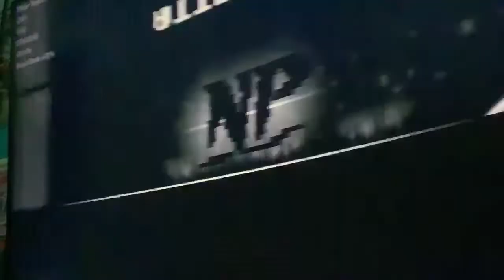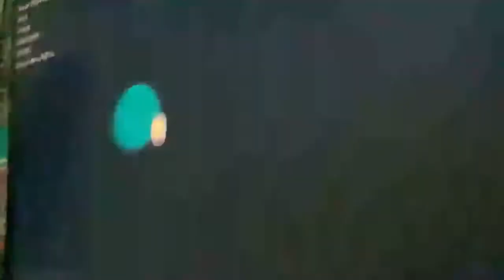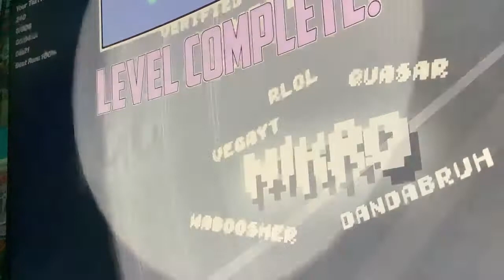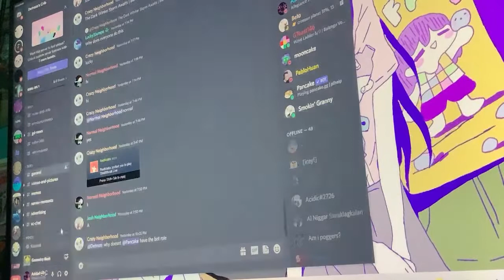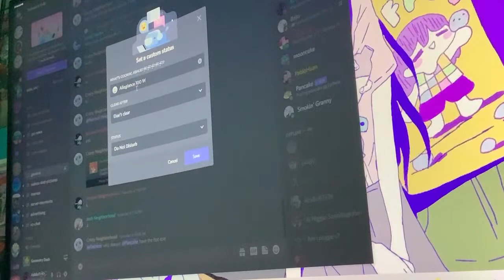Allegiance 100%. First extreme demon. (Quite possibly the worst reaction of all time lmao)